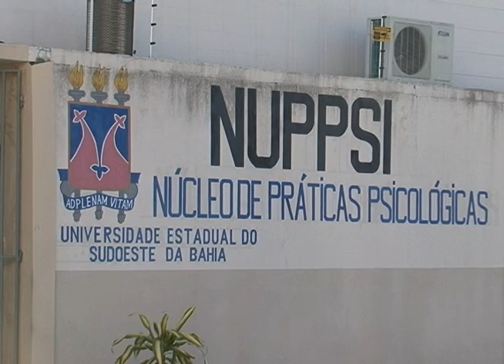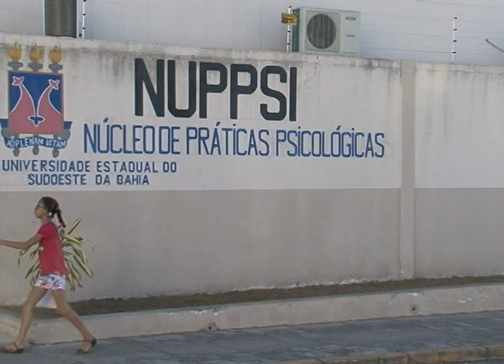Matéria sobre a prevenção do suicídio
Imagens: Maurício Amaral
Caren Gabriele: Estagiária
Cristiane Santana: Jorn. Responsável
Wagner Lemos: Professor curso Psicologia
Ana Cláudia Rodrigues: Estudante de Psicologia
Vinícius Lima: Estudante de Psicologia
Daniel Drumond: Coord. Plantão NUPPSI